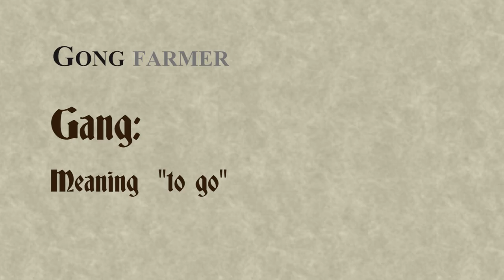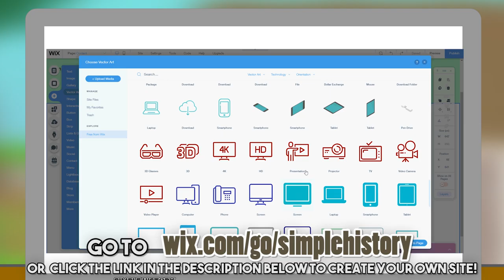Gong Farmer (Worst Jobs in History)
A job as disgusting as it was dangerous, until the development of modern plumbing the gong farmer filled an important role within Medieval / Tudor communities.

T-Shirts

See the book collection here:

Amazon USA

Amazon UK

Narrator:

Christian H. Miles

Sources:

Encyclopedia of Consumption and Waste: The Social Science of Garbage, Volume 1
By Carl A. Zimring

Archaeologies of waste: encounters with the unwanted
By Daniel Sosna, Lenka Brunclíková

Encyclopedia of the Medieval World  by Edward D. English

Bad 19th Century Jobs - The Nightman. (n.d.). Retrieved from Soverign Hill Education Blog

What work did a Nightman carry out? (n.d.). Retrieved from History House